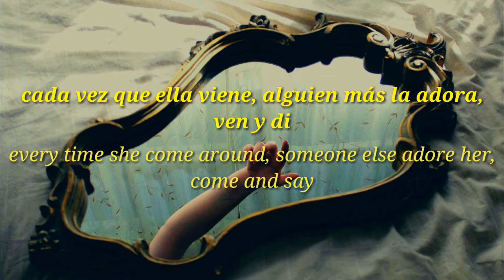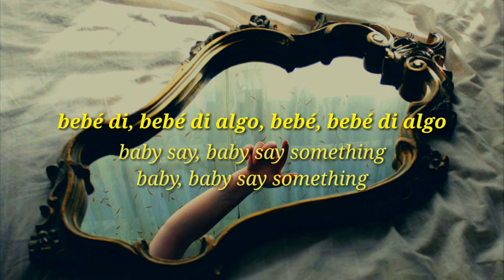keshi - say something (Sub. Español) ||Lyrics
Lyrics:

Tell her I don't know her
Say that I don't know her
Every time she come around, someone else adore her
Come and say
Baby say something, baby say something
Baby say, baby say, something
Baby, baby say

Come and say
Baby, baby say

Tell her that I want her
I can't say that I want her
Idon't mean to run around hide and just ignore her
I won't say nothing, I won't say nothing

Come and say
Baby, baby say.